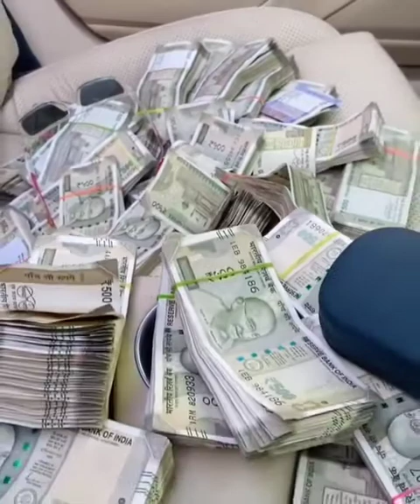Modified Car Lovers Status Video#Scarpio#Fortuner